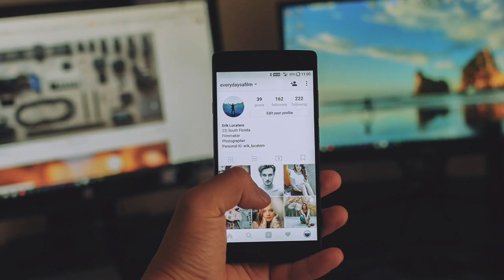Social Media Manager Roma